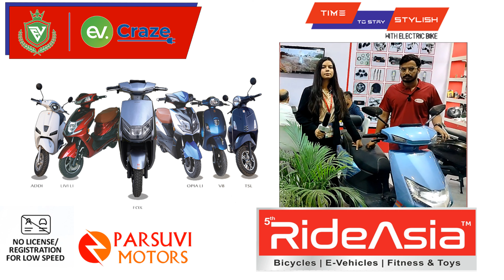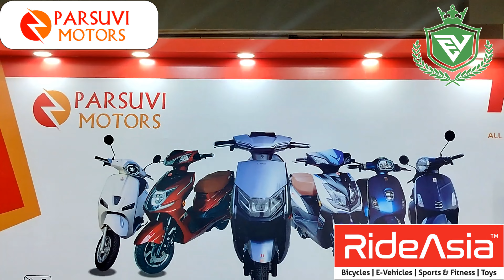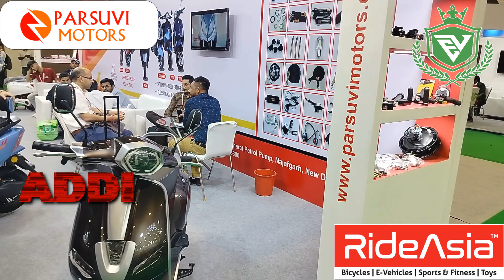Ride Asia 2023 | An National Exhibition of Parsuvimotors.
"Parsuvimotors"
Ride Asia Expo 2023
HallNo 1,2,3,4,5
Pragati Maidan Entry Free Date 14 to 16 April
NOTE- EV CRAZE चैनल केवल आपको सूचनात्मक खबरे देनें की कोशिश करता है...अत: आप कोई भी सामान खरीदें य पैसो का लेन-देन अपने ही रिस्क पर करें. चैनल की इसमें कोई जवाबदेही नही होगी. About EV CRAZE LIKE | SHARE | COMMENTS | SUBSCRIBE Do Like, Comment, and Subscribe and press the Bell Icon to receive instant notifications of our videos.